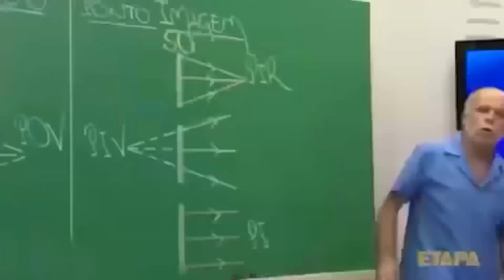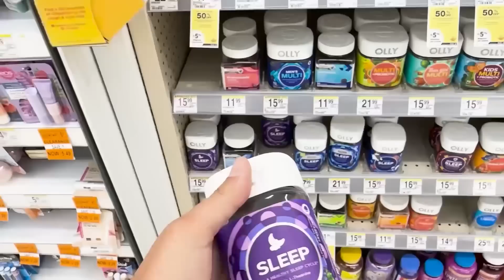FUI PRA ACADEMIA MAS FUI PARAR NA FARMÁCIA - ESTAMOS SUJEITOS À TUDO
Fazer pré-inscrição para IMERSÃO DO VISTO AO GREEN CARD 👇🏼

ASSESSORIA PARA VISTO AMERICANO 🇺🇸

A VISA ADVISORY vai te auxiliar em todo processo, desde o preenchimento dos formulários até a orientação e consultoria para o dia da entrevista no consulado.

Ligue ou mande mensagem!